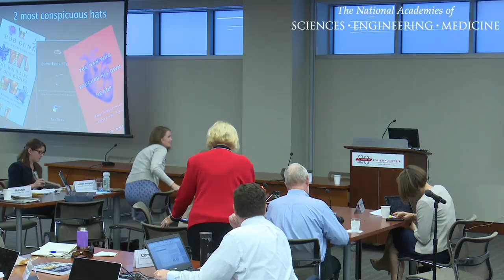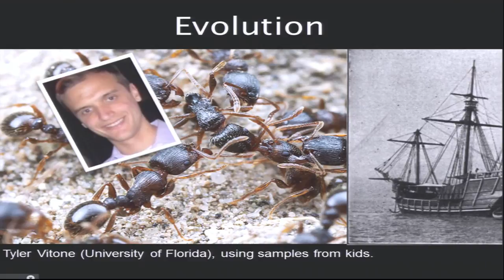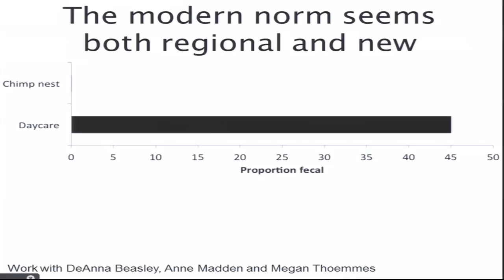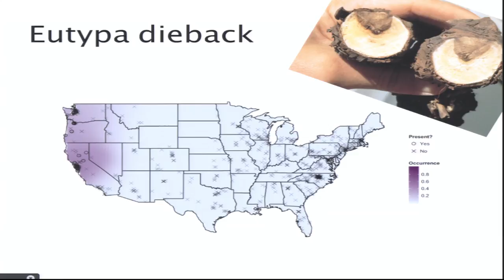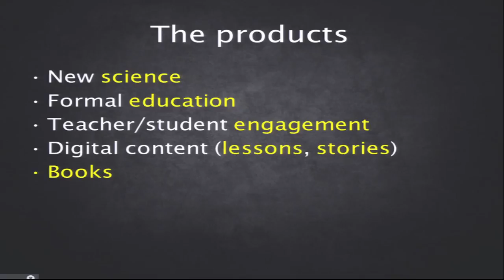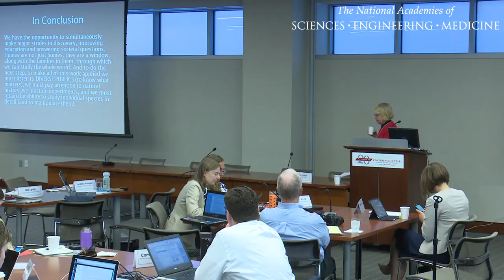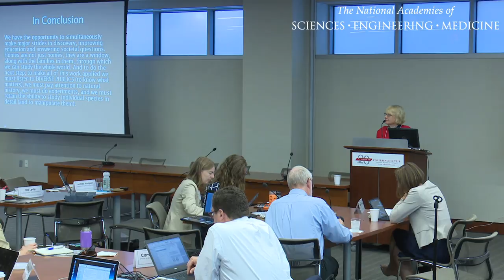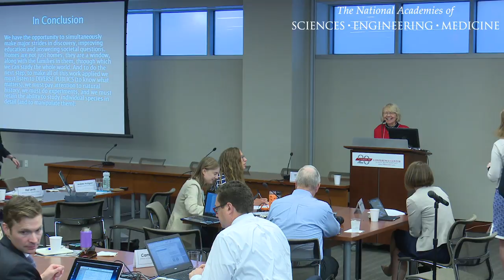Rob Dunn - Public Engagement and Citizen Science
Rob Dunn presents on public engagement and citizen science, and how the microbiomes of the built environment field can benefit from both.